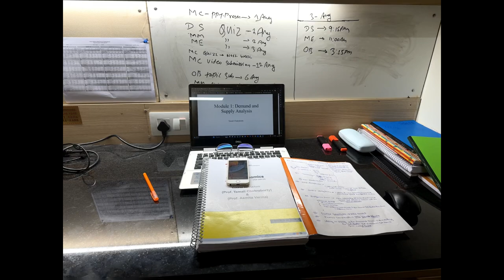A NEW NORMAL NIGHTLIFE AT IIM! IIM Visakhapatnam! IIMLIFE! VLOG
Hii,
I am Sushant Singh, a current MBA student at IIM Visakhapatnam ( The Sunrise IIM).  I take you on an incredible journey through the life of an IIM student, while also providing valuable insights and tips for acing the CAT and another management exam!